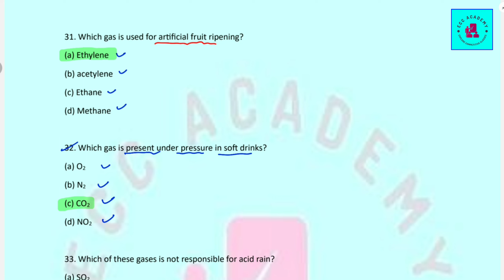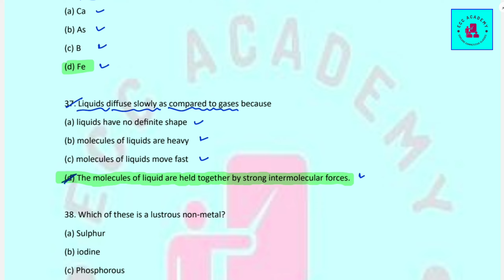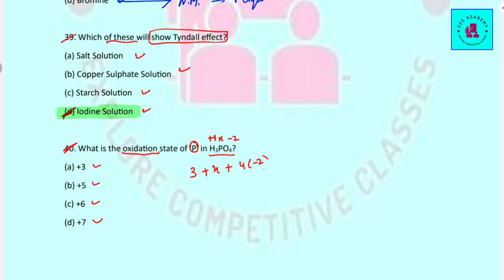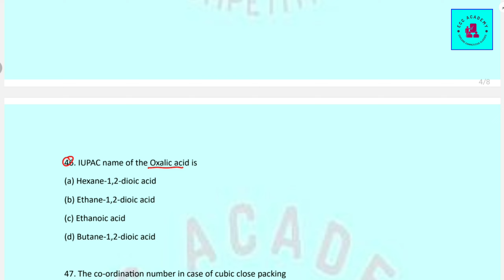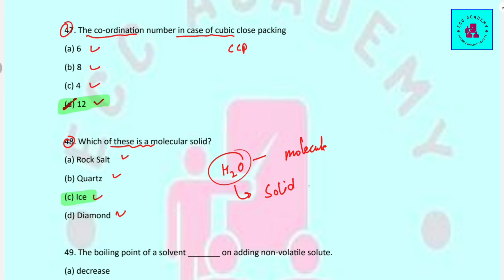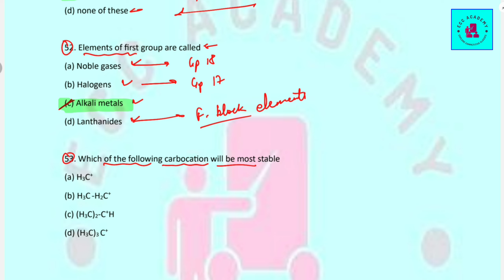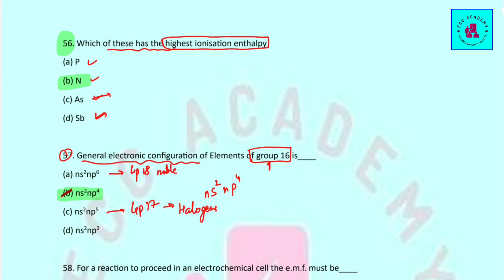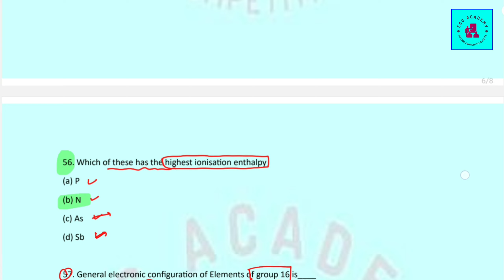PYQ Chemistry Test 8 | Important for hptet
In this video, we're going to be discussing PyQ chemistry 8 for hptet exam.
Imp. For HP TET arts and all other streams
Important for all hpstate government exams.
Hp police
Hp patwari
Hp sub inspector
Hp tgt commission
Hp tet
HPPSC
All other Govt. Exams - ssc ChSL, CGL, MTS, Railways etc
Hp patwari
Hp sub inspector
Hp tgt commission

Make sure to watch this video to get all the information you need to prepare for your exams! We'll also include links to additional resources if you need them, so you can be sure you're fully prepared.